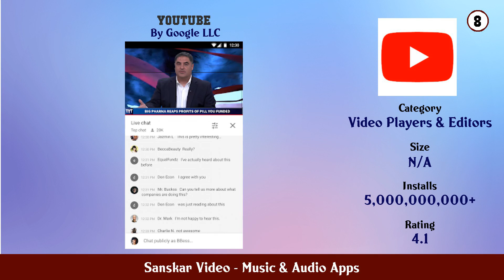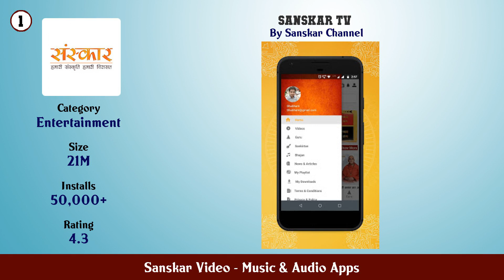Top 10 Sanskar Video Android Apps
In this video we have listed Top Sanskar Video Android Apps. This video is for information and reference purpose only.